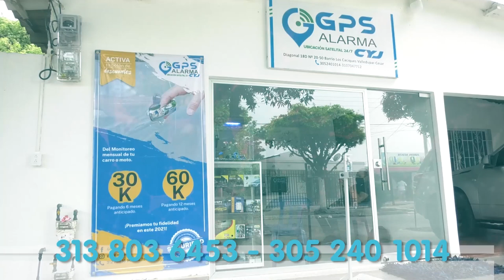MUERE EN ACCIDENTE DE TRÁNSITO TRABAJADOR DE DRUMMOND